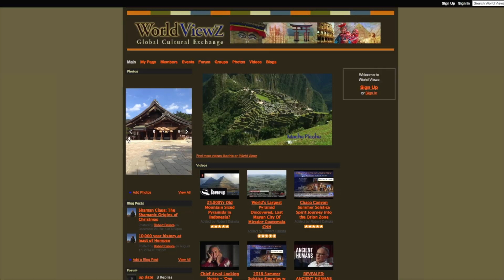Sedona Connections Social Media Production & Promotional Hub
Sedona Connections                                                                                      Media Production Platform
                                                                                                                      Sedona Connections is designed by World ViewZ Media to be a media production platform so that Sedona's world class population of  artists, innovators, healers, visionaries, and holistic travel related services can utilize the Sedona Connections Platform to connect create and collaborate within the highly dense dynamics of the Sedona community, considered a world class destination. Sedona is a very desirable city for domestic and international visitors to reap the benefits of a consortium of talented individuals. Sedona Connections seeks to provide production services and social media interaction to create an online hub for Sedona locals and the world at large to discover each other.
As we build the hub we will build an app to compliment and reach people by mobile devices. We are imagining a digital discount app along with an online hub where Artists, innovators, healers, visionaries, and holistic travel related services can offer there wares so that Do It Yourself people can connect with premium local products and services directly.
Events & Expeditions to date: Graham Hancock, Dr Robert Schoch, Robert Bauval, Clifford Mahooty, Regina Meridith, William Henry, Gary A David. Magicians of the Gods, Forgotten Civilization, Ancient Pyramid Builders, Cosmological Origins of the Zuni, Wise Guys series, Cosmic Origins, and Ancient Southwest Explorers Club has been sponsored by World ViewZ Media through Sedona Connections to bring people to Sedona to connect with the land and the people of Sedona.
Thank you for considering supporting our project to connect the 2-4 million visitors a year to the premium holistic travel related products and services hub of local Sedona. We have created a menu of options for a mutually beneficial exchange in production for your generous support.
In gratitude                                                                                                                  Robert Dakota